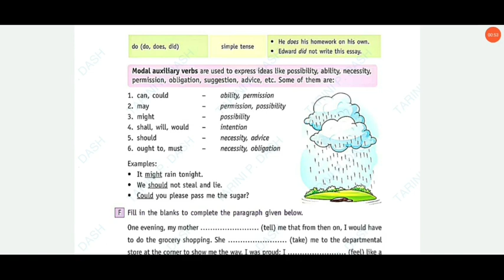Verbs|Applied English Grammar and composition |Ch-7|Class-7